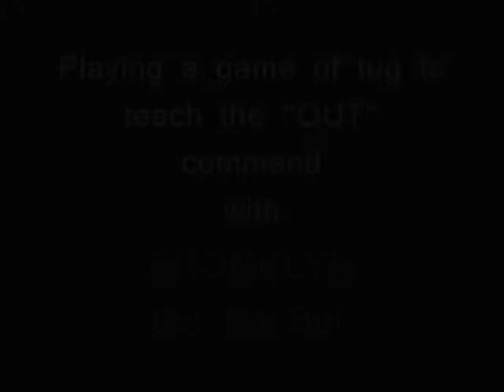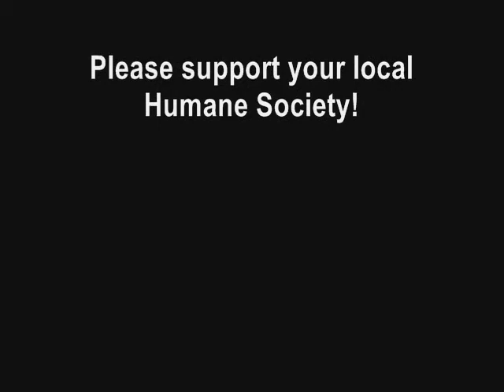Brooklyn the Pit Bull learning her "OUT" command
***ADOPTED!!!*** Brooklyn is a 3 year old Pit Bull at the Putnam Humane Society in Carmel, NY.